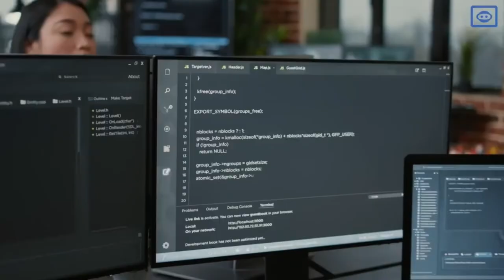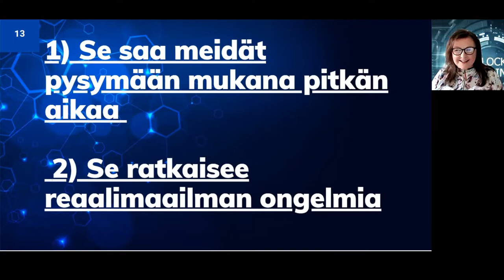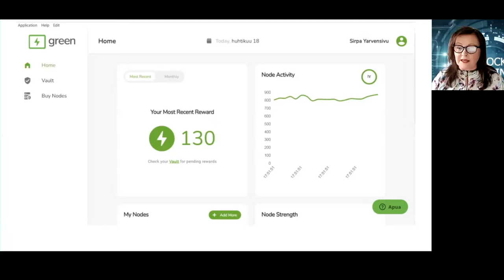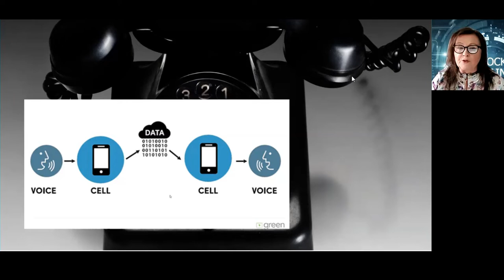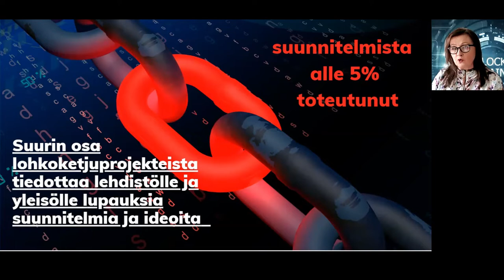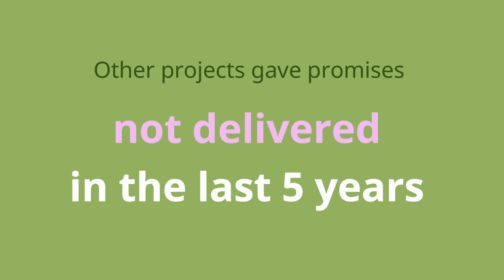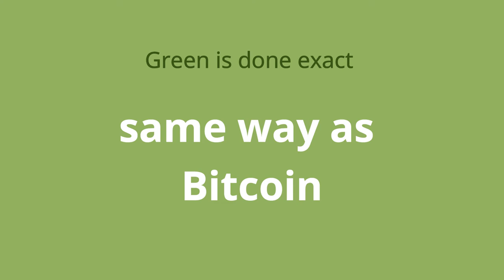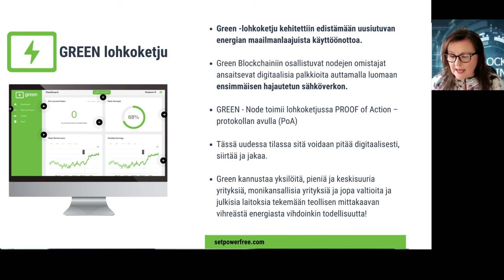Miten lohkoketju toimii ja mihin sen arvo perustuu.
Miten lohkoketju toimii ja mihin sen arvo perustuu? Entä mitä ovat nodet ja kuinka voit tienata niiden avulla omaa tietokonettasi hyödyntäen. Realimaailmaan luotu lohkoketjuprojekti, joka on pian soft launch - vaiheessa. Projektia on kehitetty 6,5 vuotta. Louhintaa on tehty pian neljä vuotta orgaanisesti. Hautomisvaihe on päässä ja kypsä projekti pian valmis maailman valloitukseen.

Halutko työskennellä kanssamme?
Takaamme,  et jää yksin ja saat 100%:n tuen omien tavoitteidesi pohjalta.
Ja tietysti henkilökohtaista ohjausta. Järjestämme säännöllisesti webinaareja ja koulutuksia.

Tämä parahaat päivät liittyä mukaan on nyt! Älä missaa tätä, jos missasit Bitcoinin varhaiset vaiheet! Ota yhteys, telegramin kautta toimii parhaiten, siellä kaikki infot ja uutiset nopeasti käsillä.

Green - projektia on kehitetty useita vuosia. Itse ohjelmisto on ollut kehitteillä jo yli 6,5 vuotta. Lohkoketjussa toimiva Node - ohjelma on ollut Beta- versiona käytössä jo lähes neljä vuotta.

Ethereum käytti vain paljon aikaa ja rahaa siirtyäkseen Proof of Work protokollasta Proof of Stake protokollaan lohkoketjussaan. Ja Proof of Stake on ehdottomasti tehokkaampi keino kuin Proof of Work.
Mutta uskomme, että meillä oleva protokolla; Proof of Action, on itse asiassa monta kertaa tehokkaampi kuin Proof of Stake – lohkoketjuprotokolla. Tällä hetkellä Green on 20 tuhatta kertaa tehokkaampi kuin Bitcoin.

Syy, miksi olemme mukana täällä ja miksi uskomme tähän projektiin, perustuu ennen kaikkea siihen, miten Green on jaettu eteenpäin. Se tehtiin täsmälleen samalla tavalla kuin bitcoin.  Tähän projektiin ei ole kerätty rahaa,  ei ole ollut ICO:a (initial coin offering) tätä kolikkoa ei jaettu toisen kolikon Airdroppina tai lohkoketju- forkin kautta.  Sitä on louhittu luonnonmukaisesti.

Globaali soft launch on heinäkuun alussa 2022. Nyt on hyvä aloittaa, sillä noden hinta ei vielä ole liian korkea. Esim. Gala - node maksaa jo lähes 100 000 dollaria. Green toimii samalla konseptilla, sillä Gala on rakennettu Greenin kanssa samassa huoneessa, samalla juurikoodilla, samoja perustajia. Nyttemmin Gala on oma projektinsa. Tsekkaa Galasta Coinmarketcap.com ja huomaa kuinka nopeasti siitä tuli maailman suurin lohkoketjuprojekti. Gala  toimii pelimaailmassa, green hoitaa sähköntuotantoon liittyviä asioista.

Jos sinulla on jo Connectunited - yhteiöstä sponsori, työskentele hänen kanssaan, hän mielellään auttaa sinut alkuun. Jos sait tämän videon jo mukana olevalta Connectin jäseneltä, ota yhteyttä häneen.

Paras vinkki, jonka voimme antaa projektin tässä vaiheessa on, että tämä vaatii uusien asioiden opiskelua, kuitenkin jos innostut asiasta, opit matkan varrella, niin kuin mekin opimme päivittäin.
Ei kannata liittyä mukaan kenen tahansa jakamalla linkillä, sillä tämän projektin aloittamisessa oman kutsujan apu on välttämätön, erityisesti silloin, jos nodet, kryptovaluutat, lohkoketjut ja niiden parissa toimiminen ei ole sinulle tuttua.

Meillä on kokemusta vuodesta 2014 saakka ja olemme olleet aktiivisia tässä projektissa syyskuusta 2021 lähtien. Järjestämme henkilökohtaisia zoom - palavereita ja koulutuksia, webinaareja tiimillemme suomeksi, englanniksi.
Jos sinulla on jo sponsori, työskentele hänen kanssaan, hän mielellään auttaa sinut alkuun.
Jos sait tämän videon jo mukana olevalta Connectin jäseneltä, ota yhteyttä häneen.

HUOM!
Tässä videossa esitetyt esimerkit ovat vain tiedoksi, eivätkä ne millään tavalla edusta lupausta mahdollisista tuloista. Connectunited varaa oikeuden muuttaa tai kumota tässä videossa esitettyjä tietoja milloin tahansa. Me emme johda Green - lohkoketjun toimintaa, vaan olemme lohkoketjuyhteisössä tasavertaisina jäseninä muiden kanssa.

Lisäksi
Tämä mahdollisuus ei ole sijoitustoimintaa, emmekä me ole sijoitusneuvojia. Tee omat tutkimukset ja arvionnit ennen kuin hankit lohkoketjuprojekteissa toimivia nodeja. Lohkoketjuihin ja kryptovaluuttaan liittyvä mahdollisuus sisältää aina riskejä, joita yksilö ei voi hallita.
Älä sijoita nodeihin ylivarojesi. Green kolikoiden arvo riippuu yhteisön ja projektin merkittävyydestä ja toimivuudesta.

Tulevaisuus näyttää erittäin lupaavalta. Jos menetit Bitcoin - mahdollisuuden, älä missaa tätä!